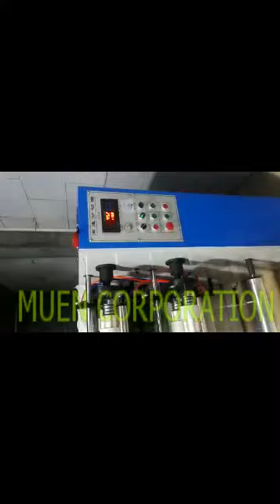BOPP tape slitting machine 3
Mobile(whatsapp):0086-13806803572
Skype: vera.yu515